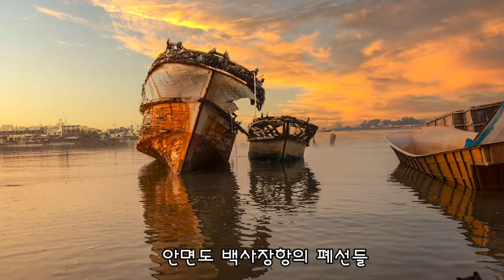캠핑#사진#여행# 폐선 모음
긴~휴식
이번 영상은 긴 휴식 그리움이라는
단어로 폐선 사진을 스케치 해 봅니다.
안면도, 강화 ,안산 ,평택.

2. 음원출처
 공유마당